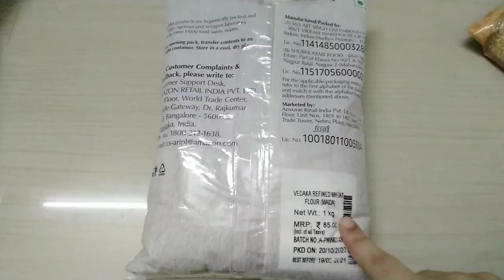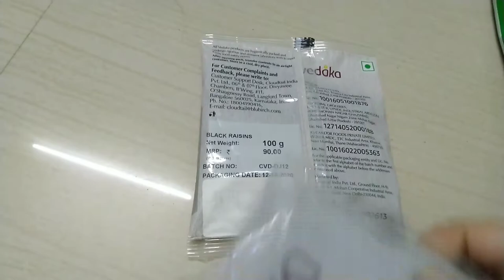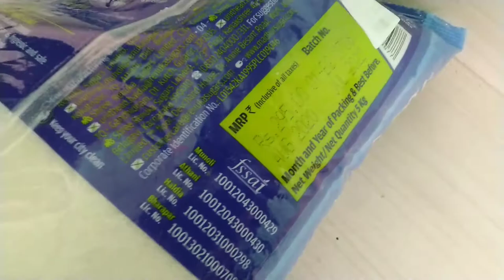Grocery Items / Shop For Low Cost Price / Online Shopping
Here you can see my online experience.

Later,I will share all the links.